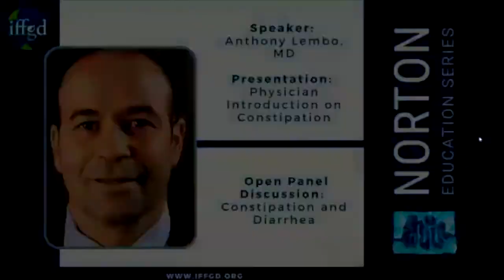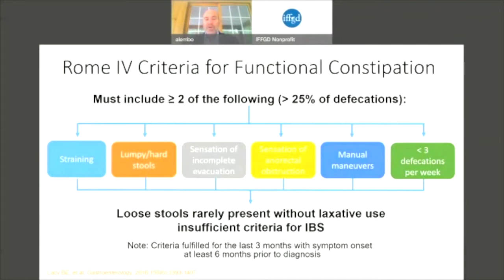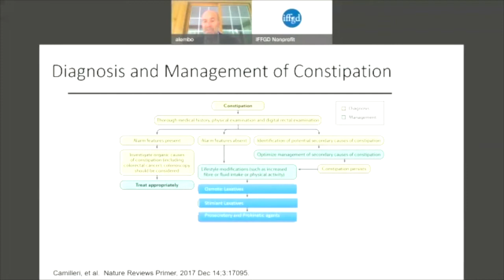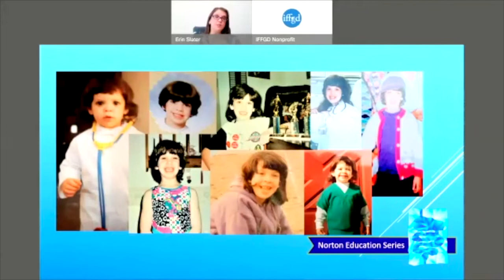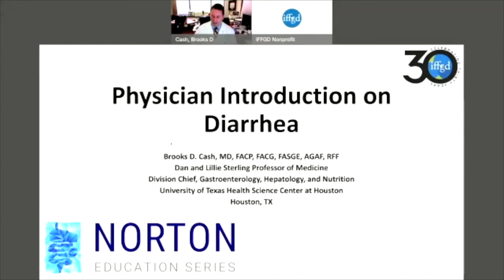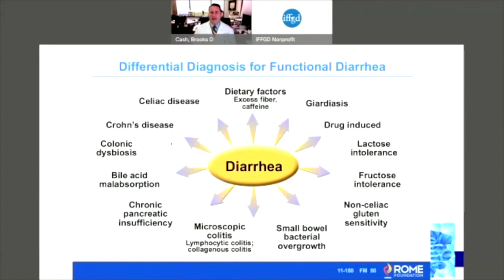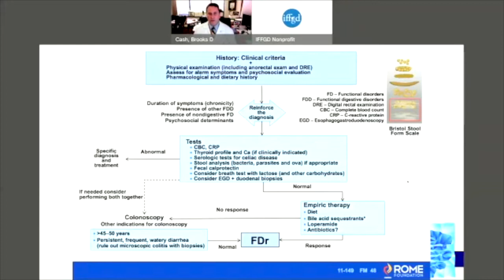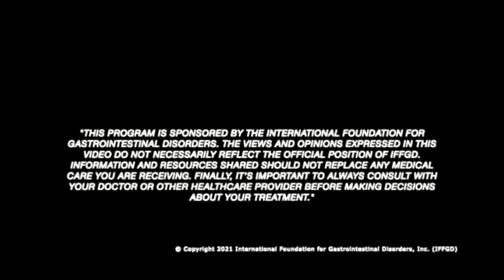Session 8: Constipation and Diarrhea by Dr. Lembo, E. Slater, Dr. Cash, & D. Sutton - NES 2021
This video is a part of the 2021 Norton Education Series: 30th Anniversary Event which was broadcast on November 6 & 7, 2021.  Warning: Some of the educational videos in this program contain graphic images of the human body related to medical procedures and for the purpose of illustrating presentation content.

Session 8: Constipation and Diarrhea, includes the following presentations:

1) Physician Intro on Constipation by Dr. Anthony Lembo, Professor of Medicine at Harvard Medical School and Director of the GI Motility Laboratory at the Beth Israel Deaconess Medical Center (BIDMC) Division of Gastroenterology in Boston, MA.

2) Patient Perspective on Constipation by Erin Slater.

3) Physician Intro on Diarrhea by Dr. Brooks Cash, Chief of the Division of Gastroenterology, Hepatology, and Nutrition at the University of Texas Health Science Center at Houston.

4) Patient Perspective on Diarrhea by Dena Sutton